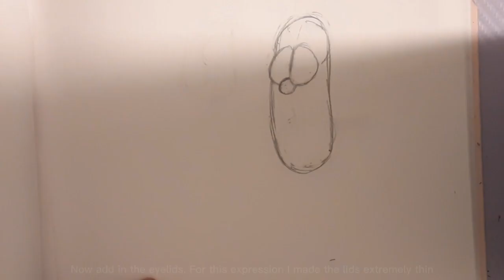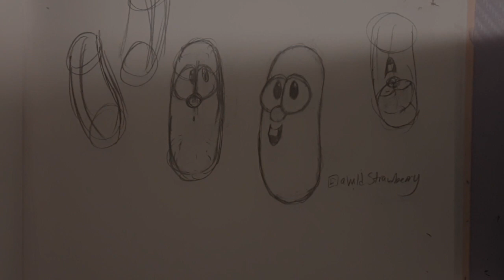Veggietales Art Tutorial #1: Larry The Cucumber | Tips And Tricks 🥒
Maybe this will become a series if y'all like it enough :D. I did my best to get into as much detail as possible without using my voice. There is no such thing as a stupid question!

 I really struggled with veggietales art in the beginning. It defintetely made me frustrated that I struggled with such simple characters. However, now you don't have to! With bases and tips for the character design, you don't have to just draw one pose as I have seen in step by step tutorials. Grab a pencil, find some references, and have fun!

was that a good series introduction? idk-

Well, enjoy 💖